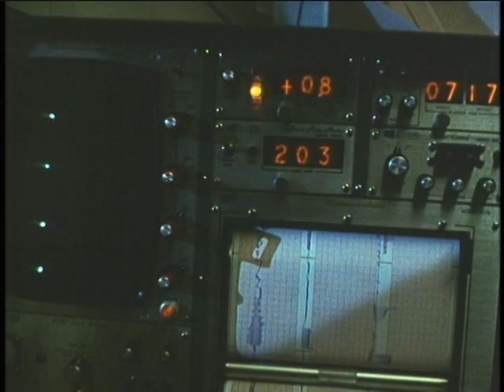The Initiation (Trailer)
Kelly Fairchild has become a college student and a member of the Delta Ro Kai sorority. During all her life, she has suffered from a nightmare where a man is burning. She meets an assistant professor who can help interpret the dream. The sorority's initiation ritual is a nighttime breaking-and-entering into her father's department store.